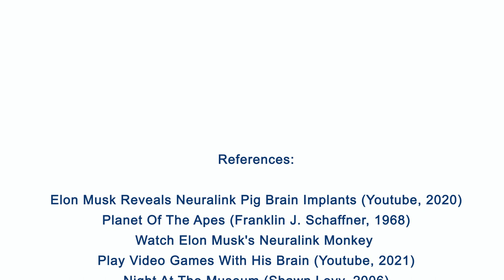What do Elon Musk, a Macaque and a Pig have in common...?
Episode 61.  last week, Neuralink, The company owned by Elon Musk and working on developing a computer-brain interface with brainchips, released a new video.
This time we met Pager, a Macaque who had two brainchips inserted, one on each side of the brain. The monkey was trained in moving a cursor on a screen with a joystick, and receiving a banana smoothy as reward whilst doing so.
So how revolutionary is all this? Find out in this week's Brain Vlog.